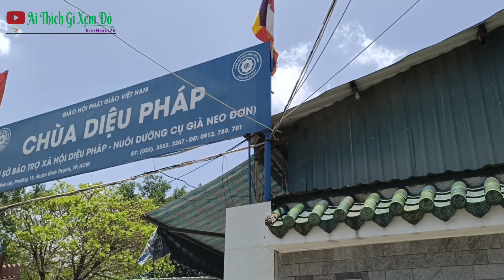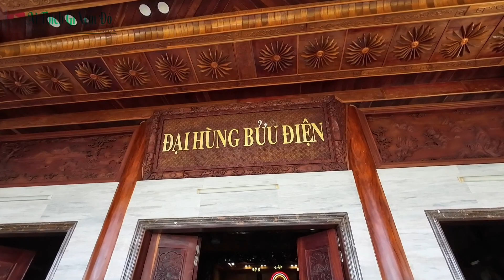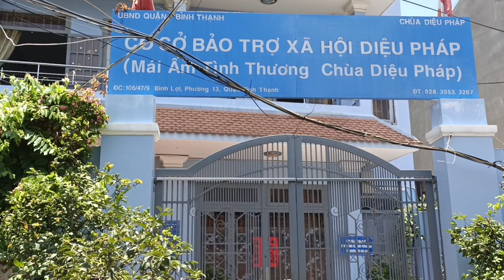Chùa Diệu Pháp Cạnh Bờ Sông Rất Mát.Quận Bình Thạnh 2023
Chùa Diệu Pháp .Tọa lạc tại địa chỉ số:106.đường Bình Lợi.phường 13 quận Bình Thạnh.TPHCM
Chùa Còn là nơi bảo trợ xã hội.mái ấm tình thương .